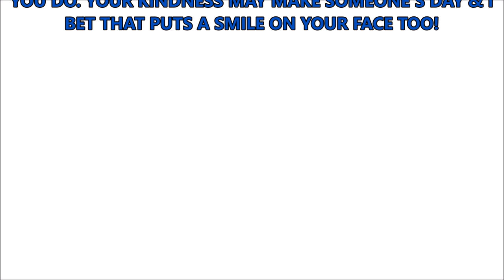AMERICAN TRUCK SIMULATOR PETERBILT 379 HAULS EAST DUMP TRAILER "OLDIES SERIES"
IF YOU HAVEN'T YET, PLEASE CHECK OUT THIS GUYS (AWESOME) VIDEOS:
66lwmorgan:

Song: MORNING THOUGHTS
By: NORMCORE
Available here: YOUTUBE MUSIC STUDIO